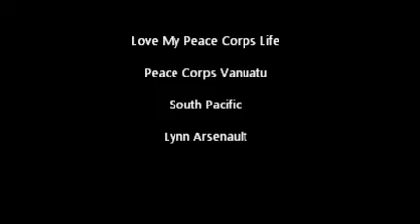Peace Corps Life; Emau Island Vanuatu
This is a compilation of videos I've taken during my service as a Peace Corps Volunteer in the Republic of Vanuatu in the South Pacific. Enjoy!